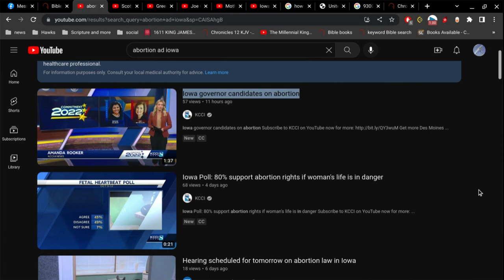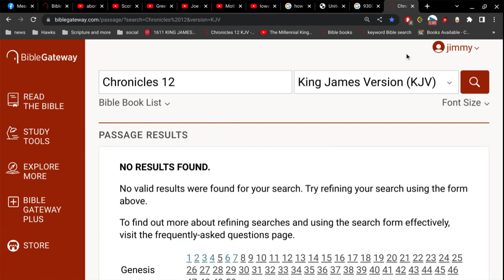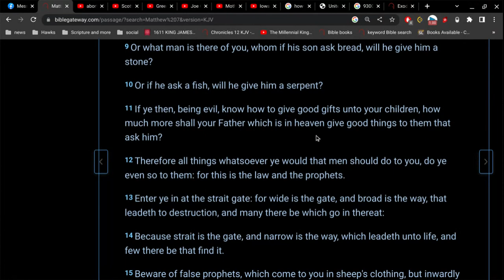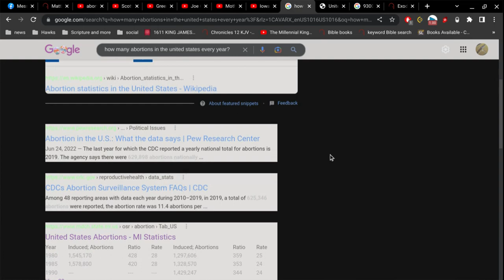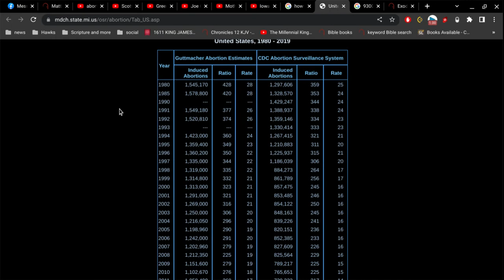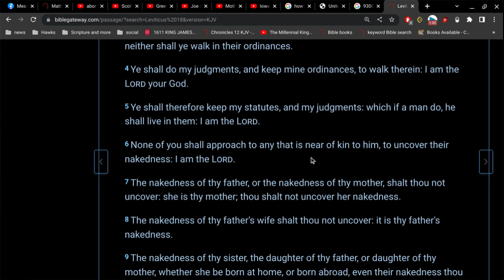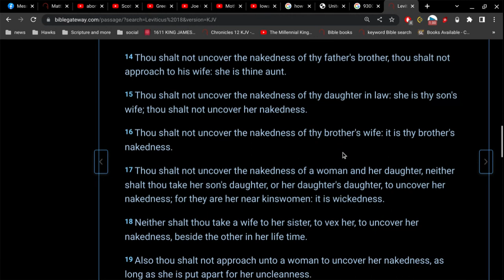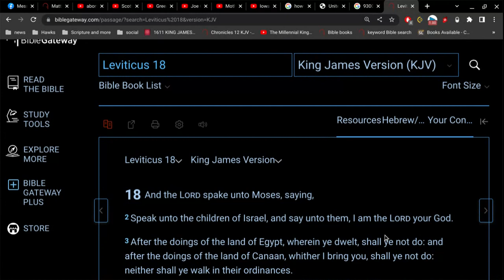Abortion / Murder rights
I should have mentioned in the video... I do not vote.
they will do whatever they have planned to do..
and it does not matter what you and I believe in.